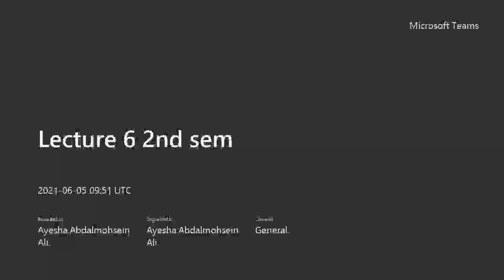English lec 6